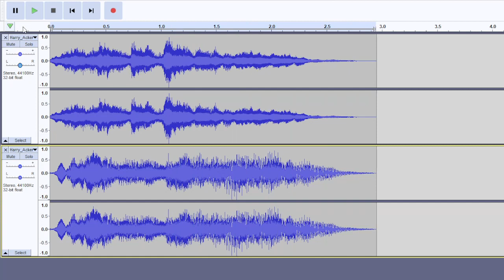Thing I did in Audacity with the Coca-Cola Telecommunications music